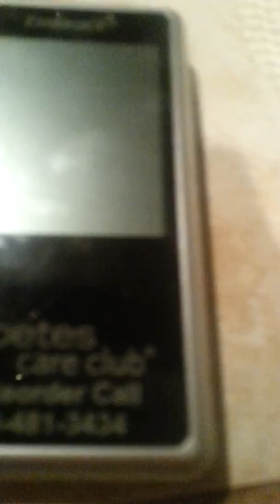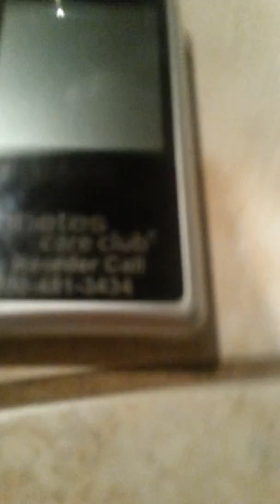Five nights at cupes ep7 end of season 1